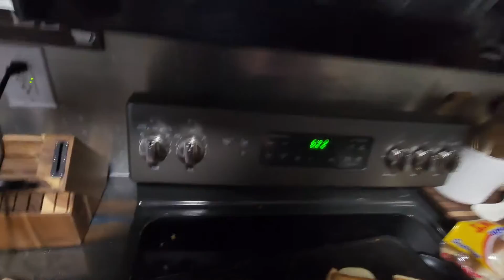GRILLED CHEESE! 🧀 COOKING WITH YOUR BOY ELIJAH #3 (WITH JAKE)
NEW DISCORD The song from the video: Robert Munzinger | Blue Mood